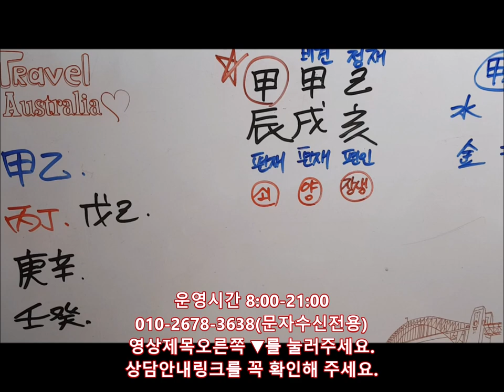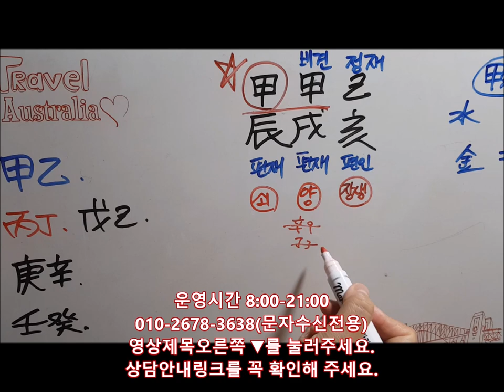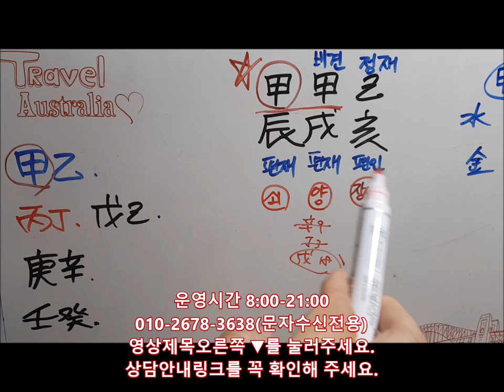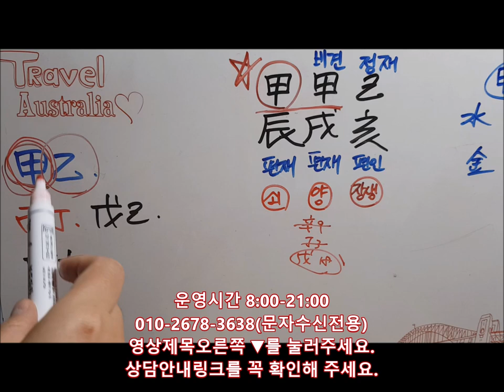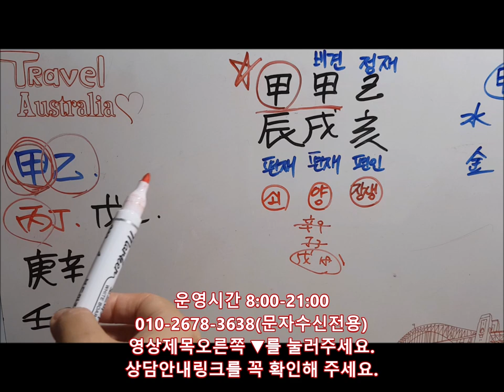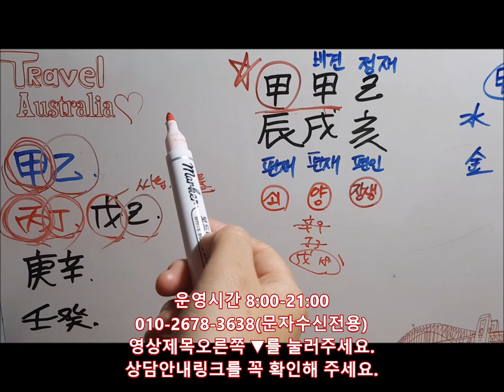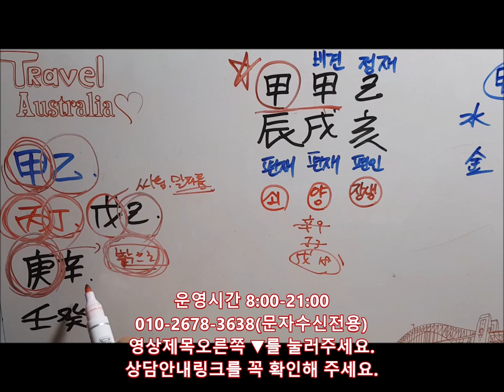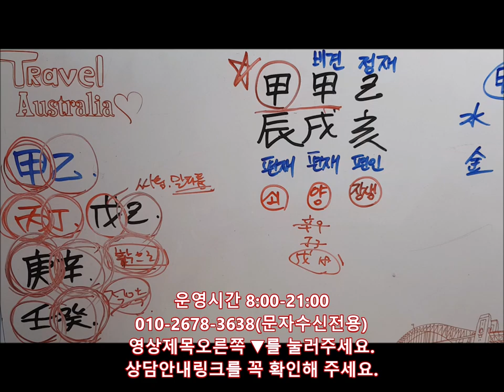│사주│오늘의 운세│2019년 11월3일 일요일 갑진일(甲辰日)│일간日干별 운세│fortune